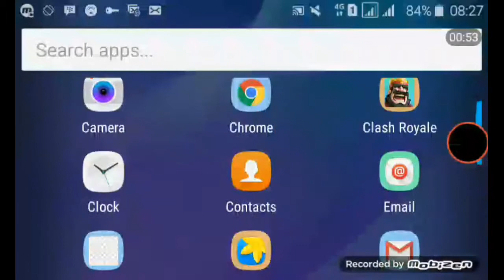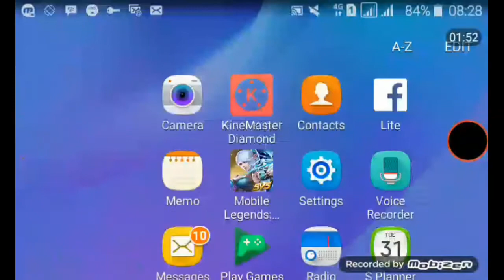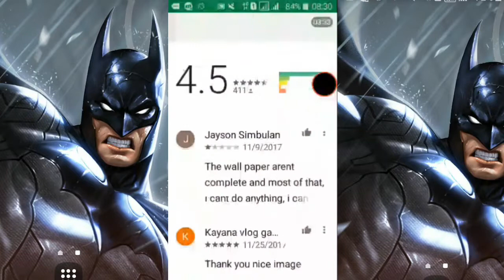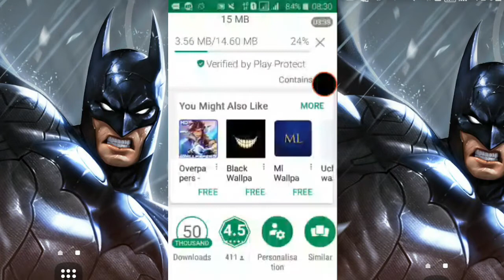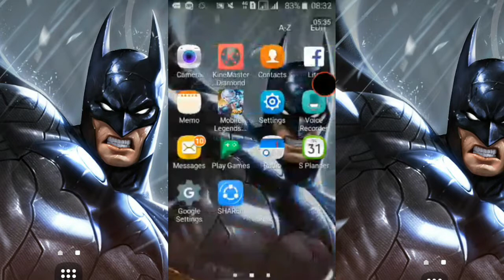Cara Memasang Wallpapers Hero AOV/Arena Of Valor Di Android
Halo semuanya kembali lagi bersama saya di channel Mulai Dewasa

Dan saya Ucapkan Terimakasih Karna Sudah Support saya.

Jika kalian suka video saya silahkan like Dan jika sekiranya video saya bermanfaat silahkan klik share ke temen temen kalian oke thanks you guys

Dan Bagi Kalian yang Ingin Download
Mcpe Saya Versi 1.2.1.1 Itu Juga Bisa

Cek juga video tutorial saya lain nya :

 ~ Cara Menggunkan Kuota VideoMax untuk

~ Cara Internetan Gratis Tanpa ssh

¤ Cek Juga Video Game Saya Lainnya ;

~ Cara Mengetahui Kapan Kita Dapat legendary

Dan sperti biasanya Saya ucapkan Trimakasih karna sudah melihat video saya. sampai ketemu
Lagi di Video selanjutnya
see you
By